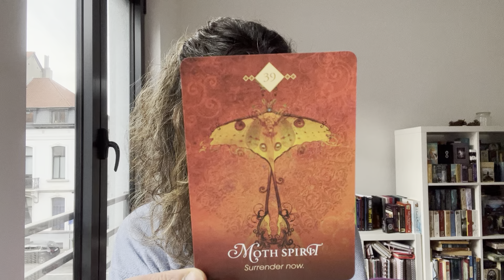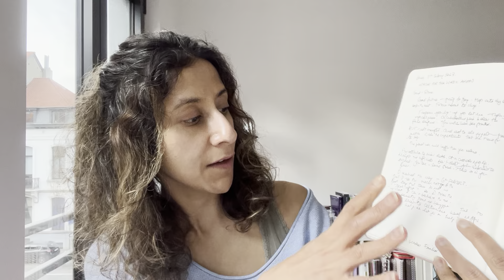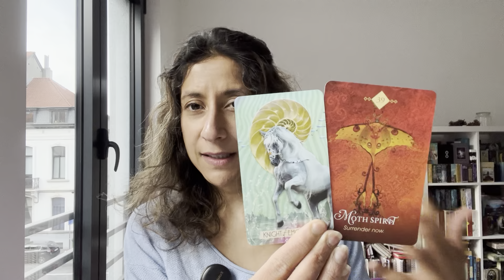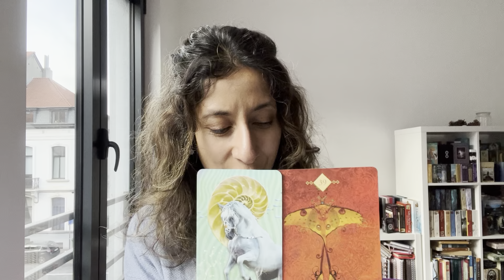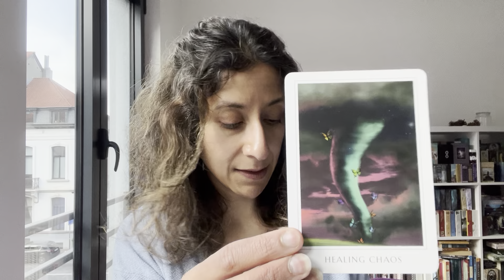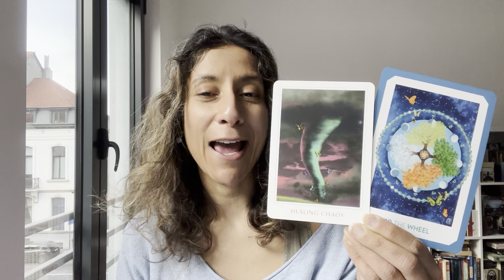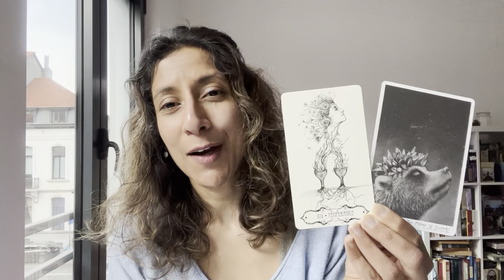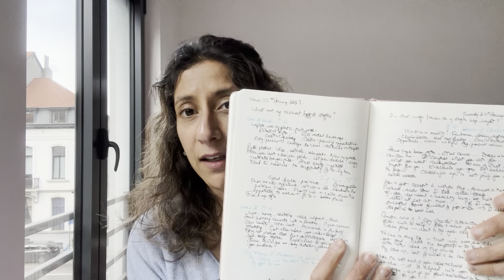Solitary Tarot | Oracle for the week ahead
00:00 Intro
01:56 First pairing: animal spirit energy
13:45 Second pairing: gaian energy
17:30 Third pairing: darker energy
22:11 Outro

Decks shown
The Gaian Tarot
El Goliath Tarot